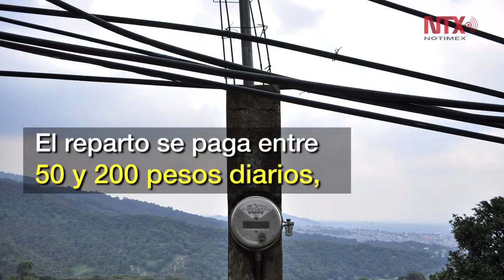"Huachicoleo" de agua en la Ciudad de México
En la delegación Magdalena Contreras la escasez de agua ha provocado el surgimiento de grupos de “huachicoleros” que venden el líquido